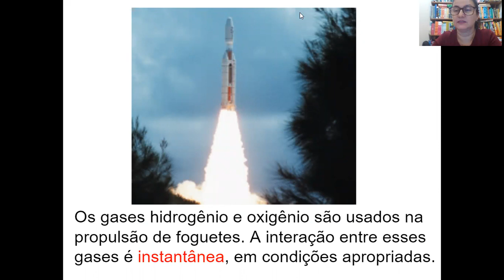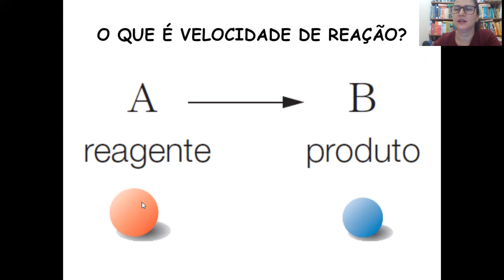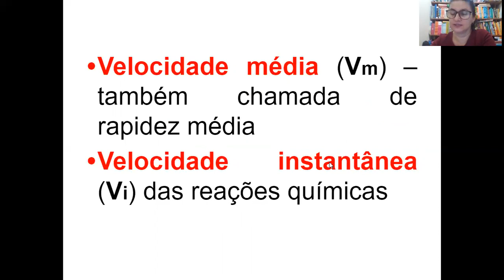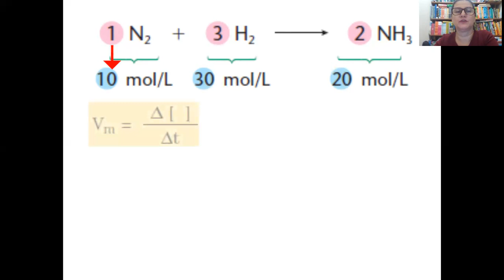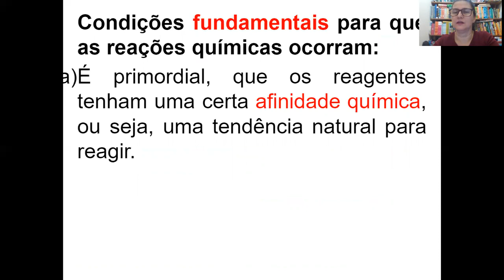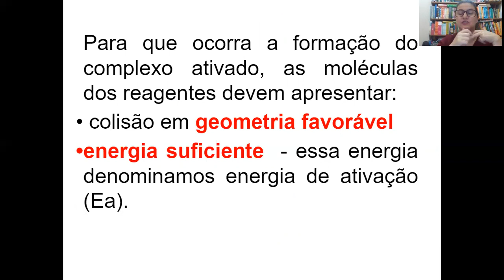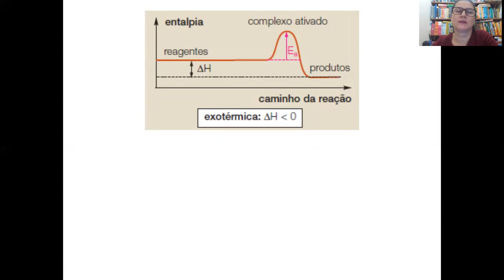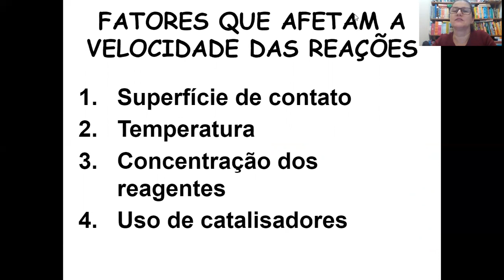2º Ano E.M Química - Cinética - Profª Auxiliadora